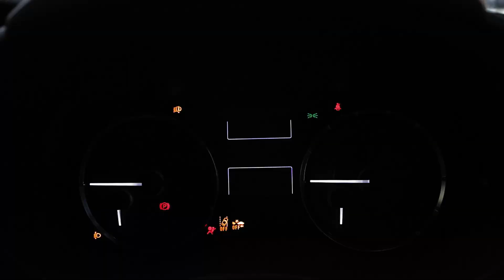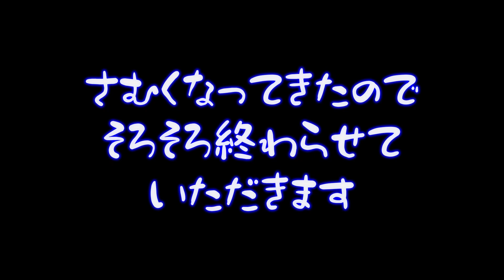【究極のなめらかさ!】フォレスター STI Sport 徹底試乗!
前回のフォレスター STI Sport内装・外装動画の続きで
今回は徹底的にワインディングを主体に楽しんできました！

友人と、まったり試乗を楽しみ
時おり動画を忘れた感じにもなっていますが
ゆる～くお楽しみ頂けますと幸いです☆

【関連動画】
◆外観・内装